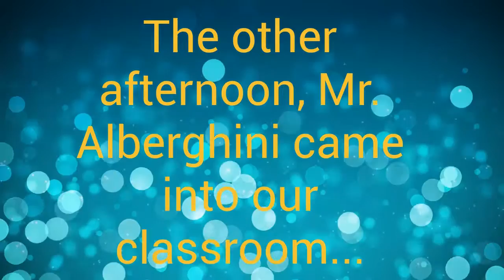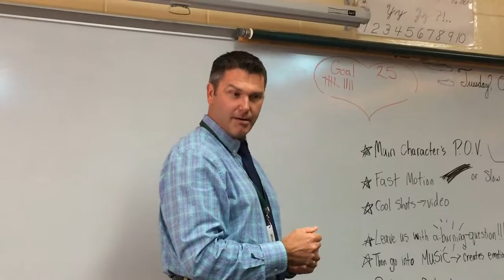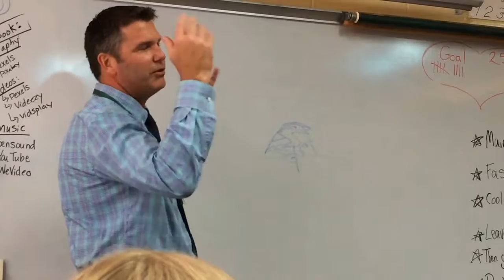The Amazing Mr. Alberghini!